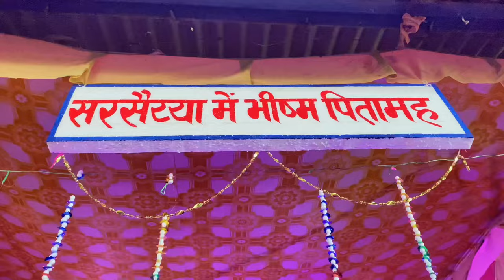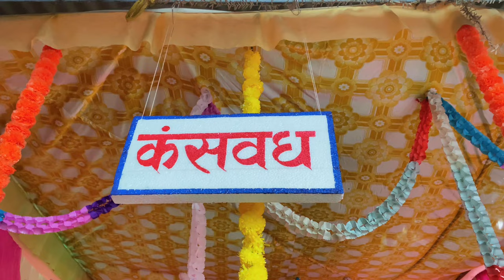￼ Shree Krishna Janmashtami ￼Basna😍 || Check This Crowd 😱💯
Krishna janmashtami
Basna
Psprince Vlog
Crowd

Stay Happy 😊
Stay Blessed 🧿